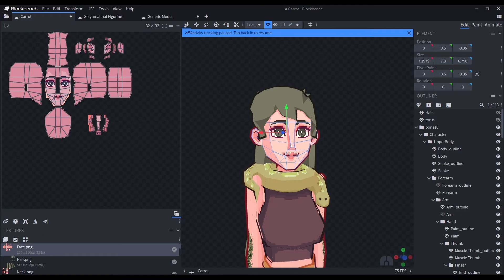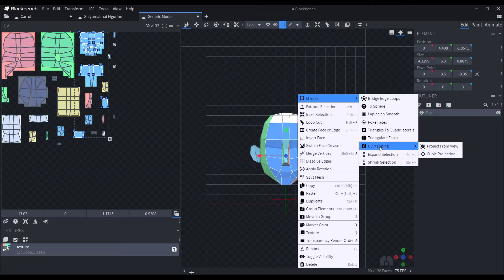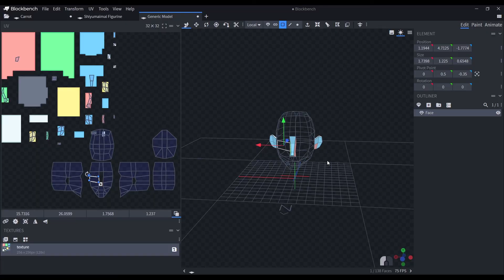How To Properly Do UV Mapping in Blockbench | Blockbench Tutorial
Hey guys~! Here is the UV Mapping tutorial that I personally do with my models~!